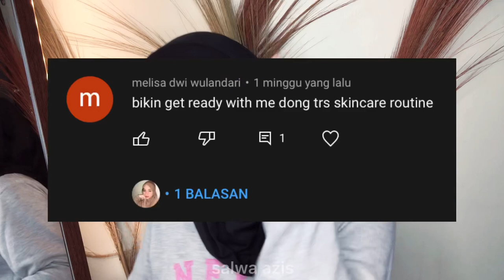SKINCARE ROUTINE || AkuAwa